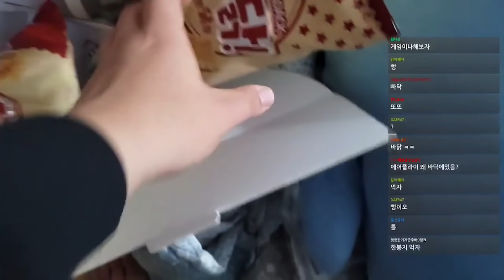옥상에서 눈사람 만들기